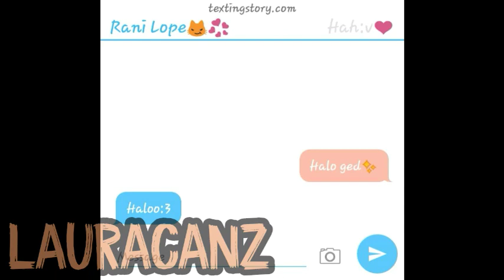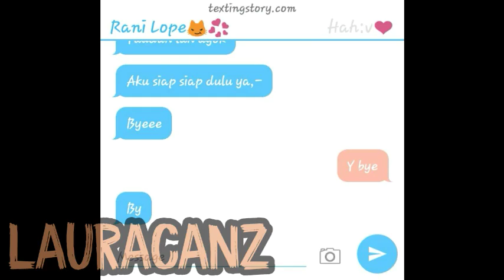(Aku Bernama "Hah" !?)Gacha Life Indonesia {{Part 1}}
maaf guys kalau Ada kesalahan Grrr🥲